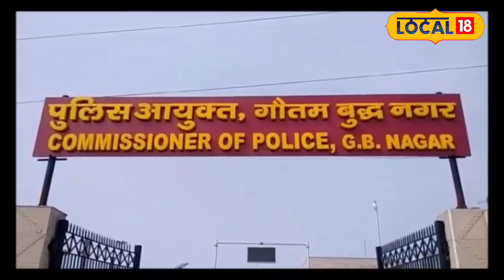Noida News: अब नोएडा पुलिस की नजर से नहीं बच सकते चेन स्नैचर, कमिश्नर ने किया CRT का गठन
Police Commissioner Laxmi Singh has formed a CRT to curb crime in Gautam Budh Nagar. This Crime Response Team (CRT) will work under the direction of DCP Crime Shakti Mohan Awasthi.

पुलिस कमिश्नरेट गौतमबुद्ध नगर में अपराध पर लगाम लगाने के लिए पुलिस कमिश्नर लक्ष्मी सिंह ने सीआरटी का गठन किया है. यह क्राइम रिस्पांस टीम (CRT) डीसीपी क्राइम शक्ति मोहन अवस्थी के निर्देशन में कार्य करेगी.